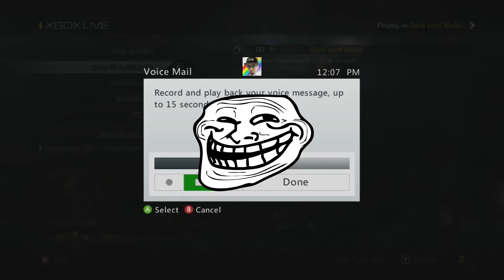Cod Ghosts Hacker EXPOSED! (Talking with a hacker)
Please help support the creators channel by subbing to them if you enjoyed the video. Also if you enjoyed the video, be sure to leave a like rating to show your community support! :D